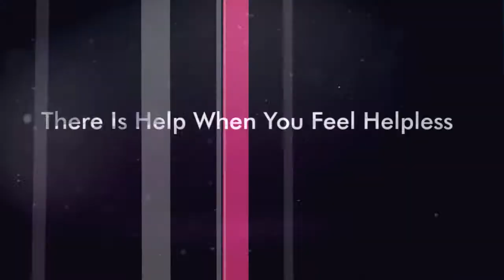Go Mind Your Business Interviews Faydra Koenig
On this episode of Go Mind Your Business, Host Terri Bork Has the pleasure of speaking to Faydra Koenig ~ America's Crisis Coach.

Faydra has the amazing billy to see where you are right now, and help you push yourself higher and create a whole new way of being.

Join Faydra and Terri on Go Mind Your Business